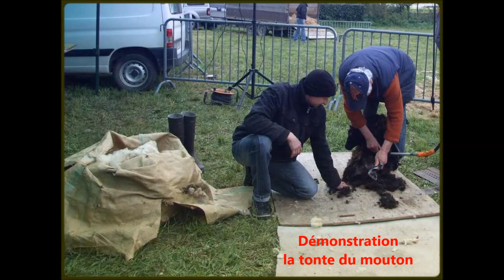fête du mouton 2016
saint en Puisaye  (89) 1 mai le Deffand  , tradition la fête du mouton